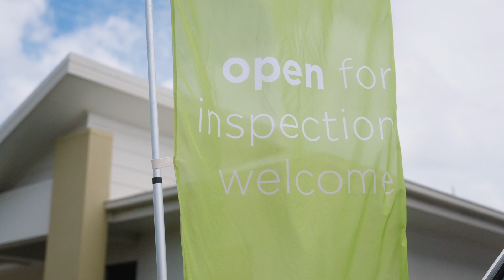Damien Keyes 30 Years in Real Estate